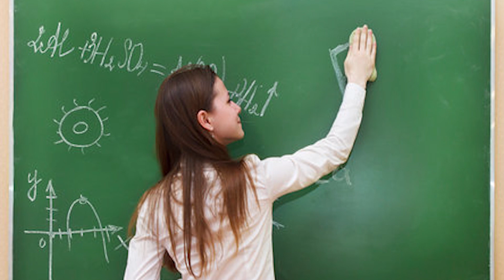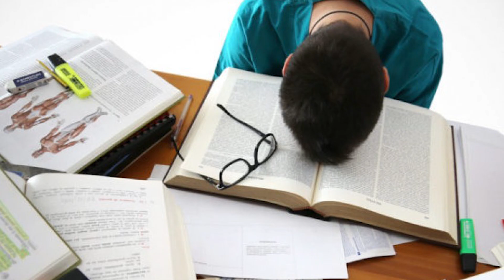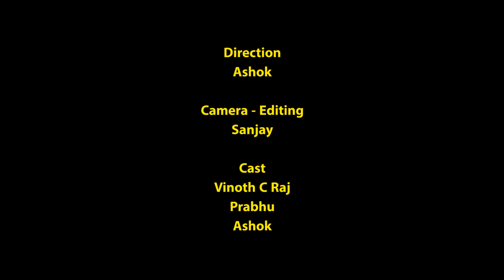சின்ன School பெரிய School